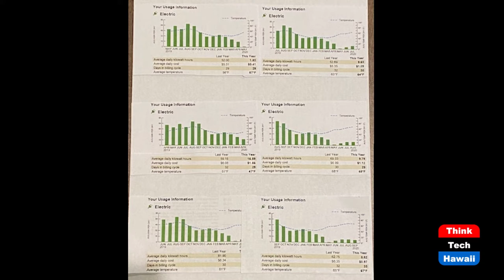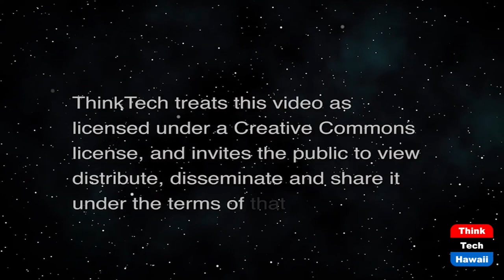Microgrids for all Applications (Stan The Energy Man)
Microgrid Variations and Applications.  The host for this show is Stan Osserman.  The guest is Gary Calderon.

Ask a hundred electrical engineers what a microgrid is and you'll probably get 163 different answers. Stan and Gary Calderon talk about the range of microgrids and where they make sense. Should they be grid tied or off grid? How do you figure out how much production and energy storage you need. We take some of the mystery out of microgrids.